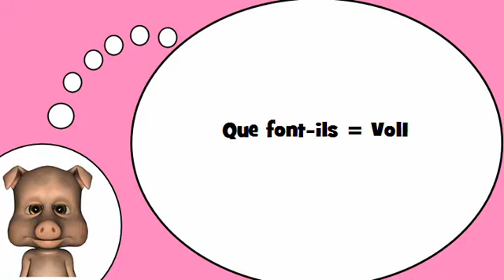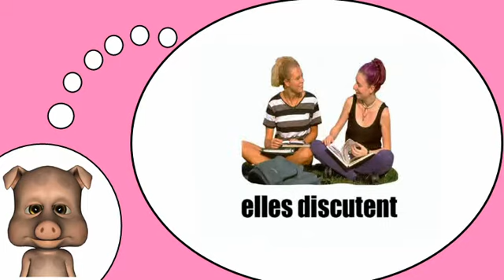我爱法国 = 活动＃ 2